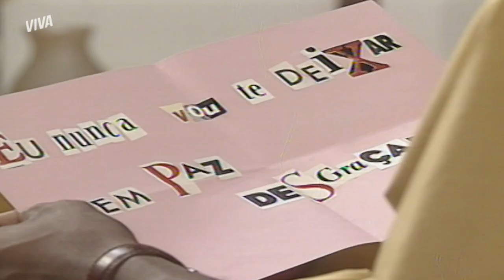MARIANA DÁ UMA ALIANÇA A ROMÃO | MALHAÇÃO 1997 | MELHOR DO DIA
Romão não quer casar, mas Mariana quer e ponto-final. Então ela toma a iniciativa e dá de presente para ele uma aliança. Será que Romão vai ficar feliz com isso? Corre pra cá e bora conferir!